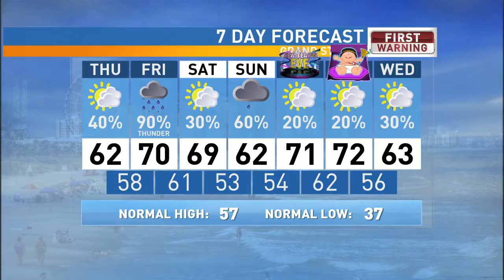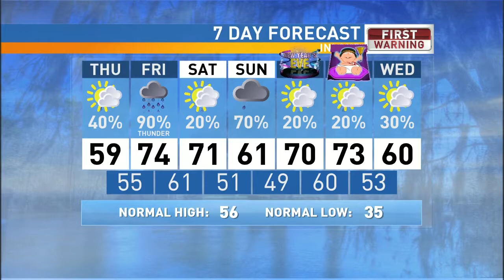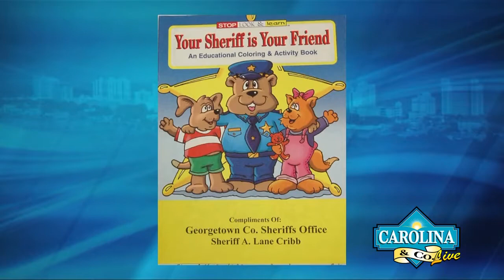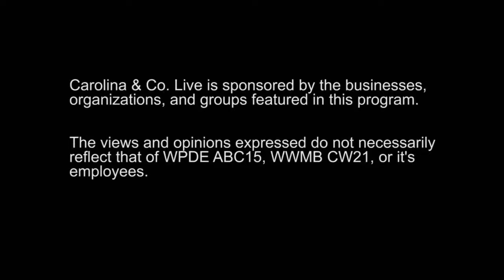12/27/18- Carolina and Co. LIVE with Cecil Chandler and Amanda Sellers